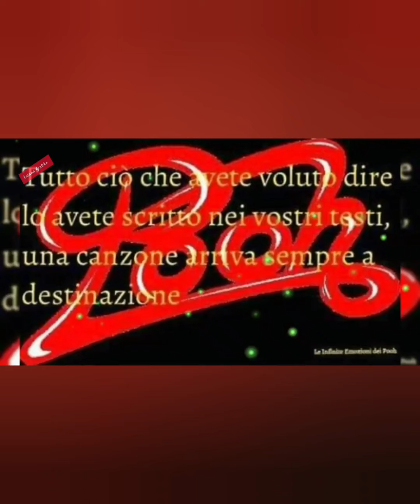Pooh - Terry B